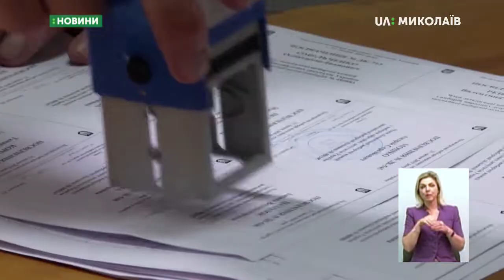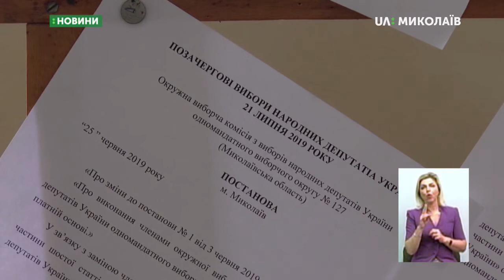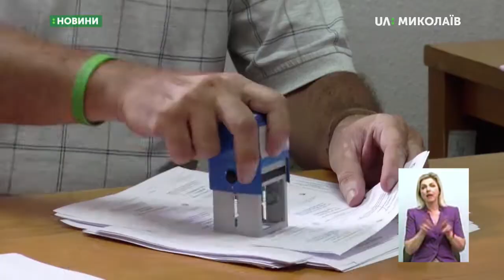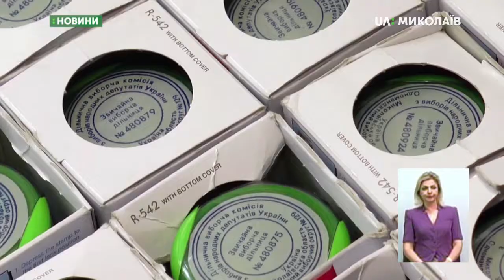08.07.2019. Новини. 18:30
Новини
Інформаційна картина дня (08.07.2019) поглядом кореспондентів телеканалу UA: Миколаїв (випуск новин — 18:30):
- Члени дільничних виборчих комісій отримували печатки та посвідчення;
- Робітники «ЕЛУ автодоріг» шукають зливові відводи під асфальтом;
- На Миколаївщині в найближчі дні опадів не очікується;
 - Рятувальники третю добу гасять пожежу на полігоні побутових відходів «Причерномор`я» в Березанському районі;
- У Манганарівському сквері відкрили майданчик для стрітболу.